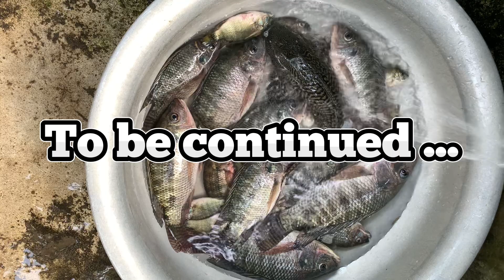Câu Cá Suối | Điểm Câu Cũ | Phần 8 | Câu Cá TV2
Câu Cá Suối với tựa đề  Điểm Câu Cũ- Phần 8 là một trong số những tập tiếp theo của Câu Cá TV2. Ở trong phần này các bạn sẽ tiếp tục chứng kiến những màn lên cá tuyệt vời của 2 sư phụ cùng với Câu Cá TV2. Cảnh quay ngoạn mục, góc quay chuyên nghiệp và lời dẫn hấp dẫn sẽ làm hài lòng tất cả các bạn.
Stream Fishing with the title Old Fishing Spot- Part 8 is one of the sequel episodes of TV2 Fishing. In this part, you will continue to witness the wonderful fishing performances of 2 masters along with Fishing TV2. Spectacular footage, professional camera angles and catchy narration will satisfy all of you.
Câu cá TV2  là một kênh chuyên biệt về câu cá dân dã ở môi trường tự nhiên! Rất mong các bạn ủng hộ kênh. Thanks!
Fishing TV2 is a channel specializing in wild fishing in the natural environment! Thanks!

👉 Khung giờ UP videos: 19.00 (Giờ Việt Nam) thứ Ba và thứ Bảy hàng tuần.
       (Stable time to UP videos: 19.00 P.M on Tuesday and Saturday every week)
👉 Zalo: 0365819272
Rất vui khi được đồng hành với tất cả mọi người khắp mọi miền của Tổ quốc, các cá nhân trong và ngoài nước cùng sở thích. Trân trọng cám ơn!
It is a pleasure to accompany with people from all over the country, domestic and foreign individuals with similar interests. Sincerely thanks!